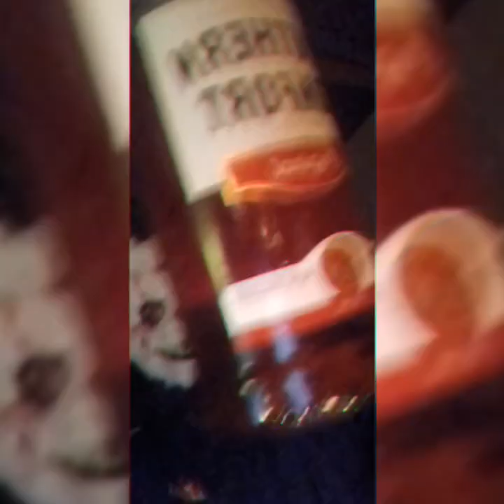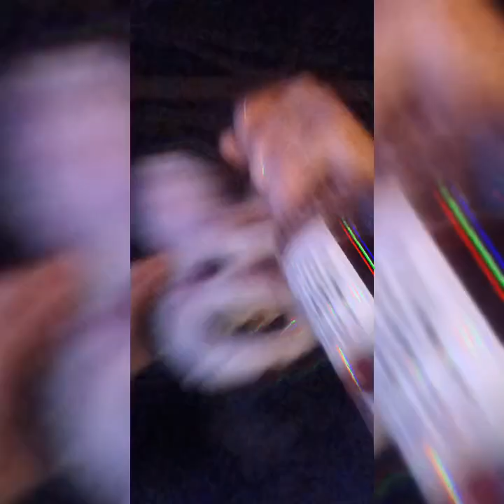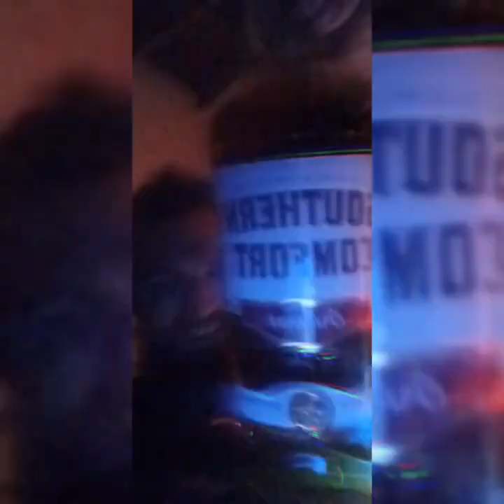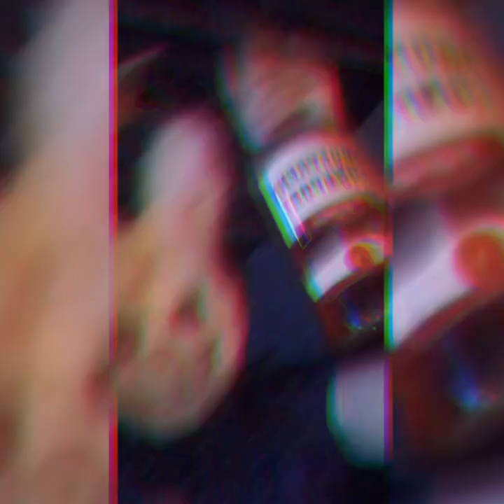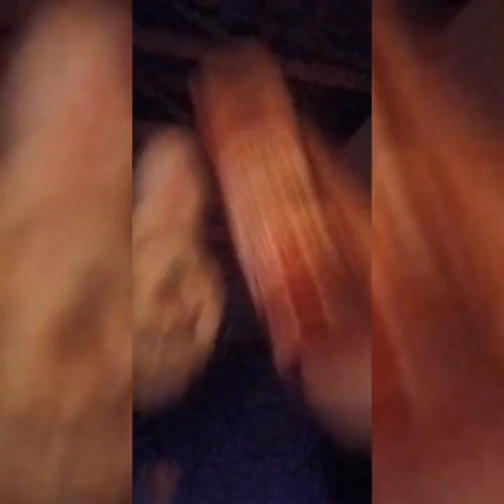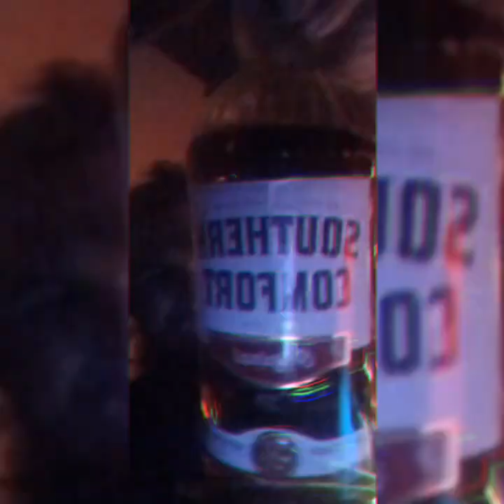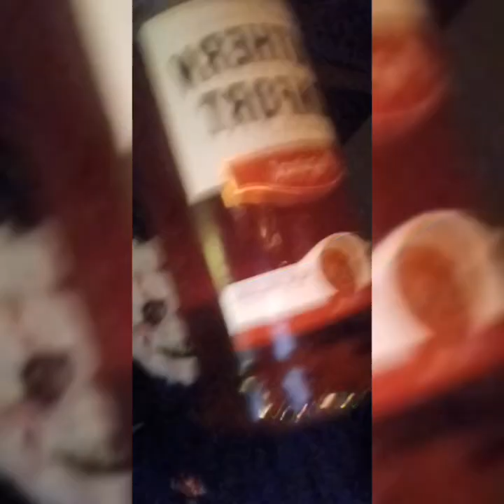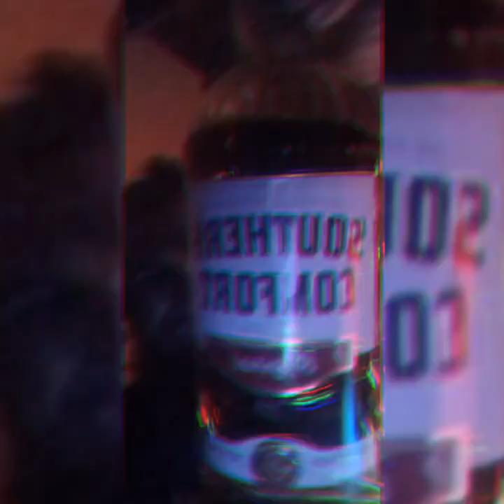L'Histoire de JeannaBelle et du Jugement de Lucifer